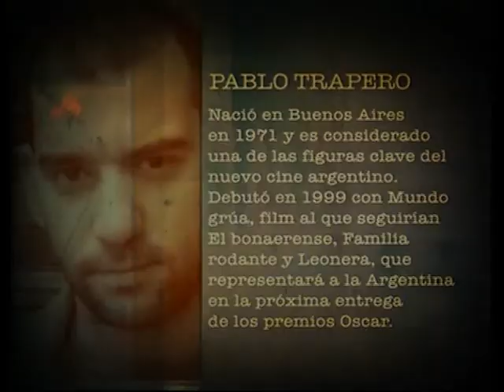Pablo Trapero en Los siete locos Parte I